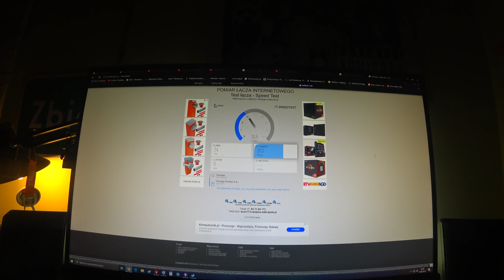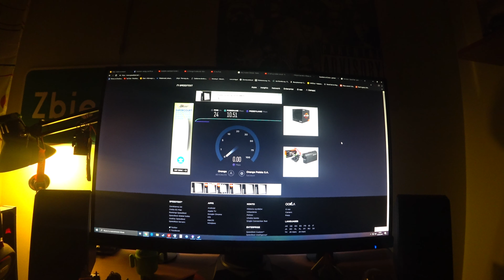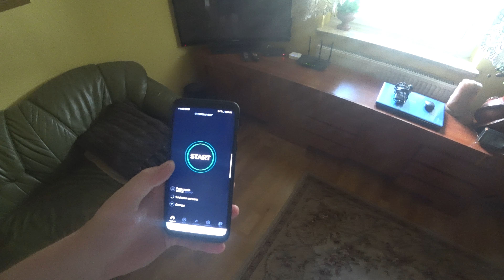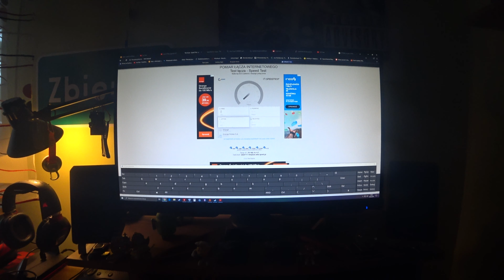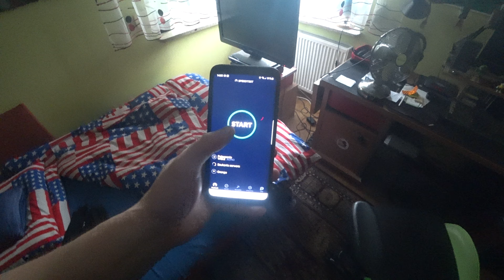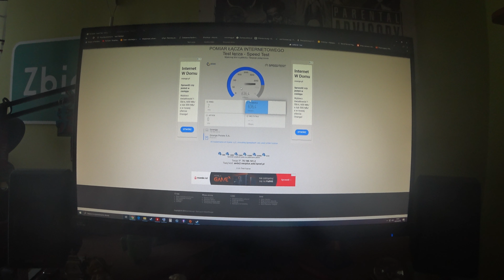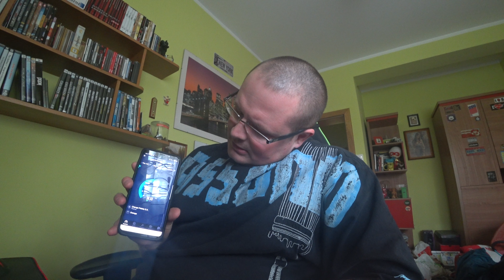Światłowód Orange. Moja opinia...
Filmik ukazujący migrację z Neostrady 10/1 Mbps do Światłowodu 600/100 Mbps. Dużo "teścików" :-)